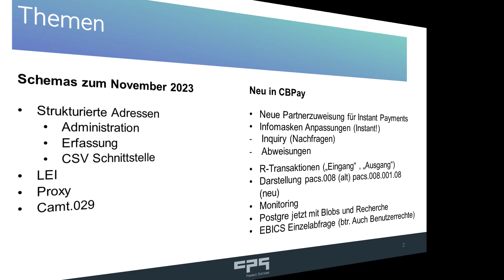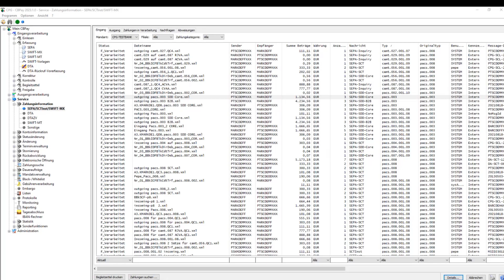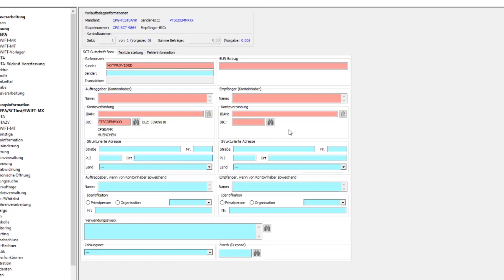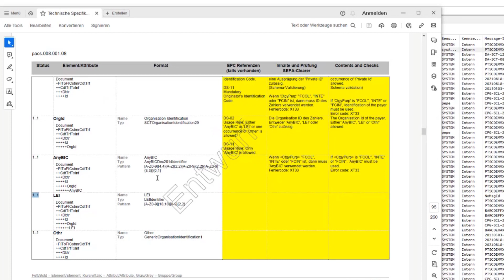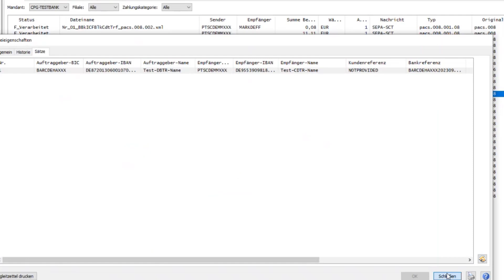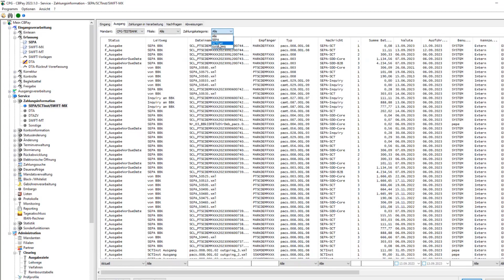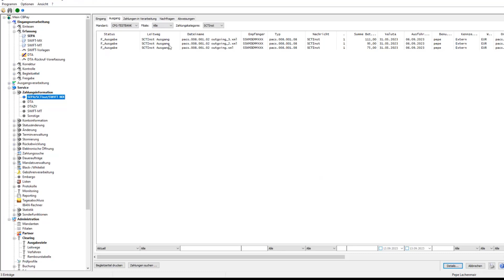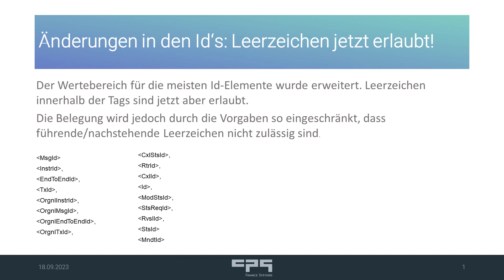CPG.classic Release Notes 2023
Bitte beachten Sie die Verschiebung der Fristen für neuen Formate für den SEPA clearer auf März 2024!

Inhaltsverzeichnis:

00:00 - Einführung
00:06 - Inhalt
00:20 - neue Schemas
01:57 - Zahlungsinformation
03:47 - strukturierte Adressen
05:57 - Erfassung Adressen
10:57 - LEI
13:24 - camt.029
19:09 - Zahlungskategorie
21:33 - SCT Inst
27:41 - Monitoring
29:32 - EBICS
30:28 - ID Leerzeichen